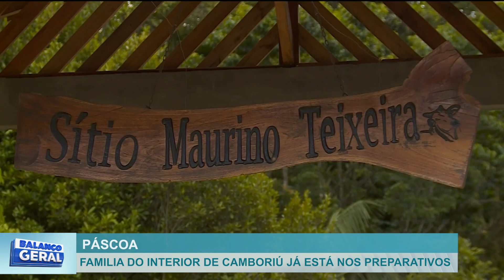Família de Camboriú já está nos preparativos para a Páscoa